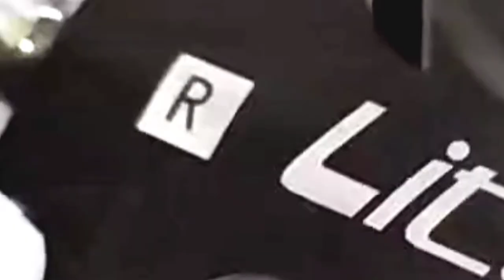PEDAL SEPEDA LIPAT LITEPRO K3 & CARA PASANG PEDAL SEPEDA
Pedal LITEPRO K3 Bearing Ultra Light Alloy
warna : hitam